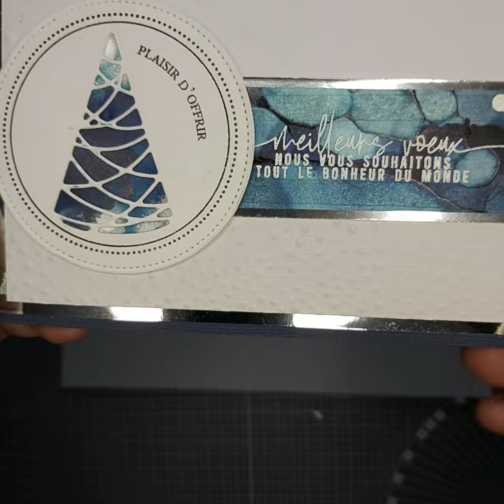[tuto] réaliser un fonds aux encres à alcool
réaliser facilement des fonds avec ses encres à alcool